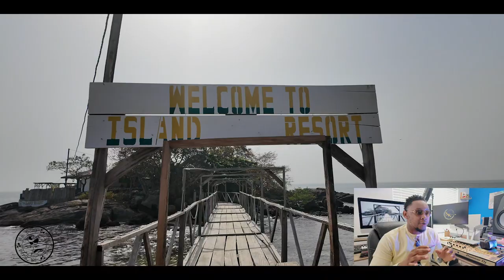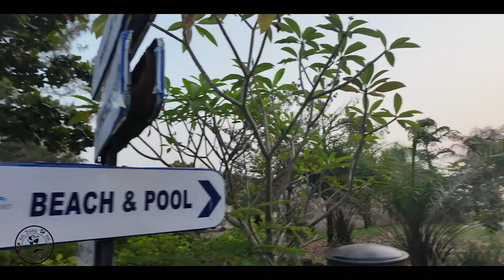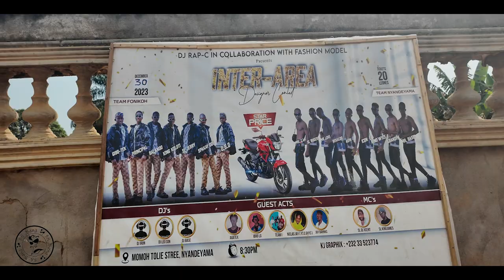SK Bang Travel Vlog - Sierra Leone S3. EP. 3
Adventures in Sierra Leone and Ghana
Tourism In and around sierra Leone and Ghana

SK Bangs travels to Sierra Leone and Ghana showcasing nightlife fun, lifestyle , Sierra Leonean talents, businesses and food.

No paid promotions were done in the making of this VLOG

ALL SOUNDTRACKS ARE 100% SIERRA LEONE CONTENT AVAILABLE TO STREAM ON YOUTUBE AND OTHER STREAMING PLATFORMS.